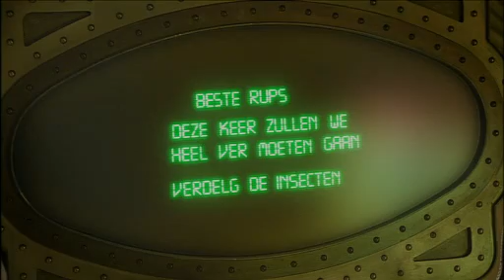Mega Mindy 22-02-2012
De gevaarlijke gangster de vlinder is voor de zoveelste keer ontsnapt uit een streng bewaakte gevangenis. Niemand begrijpt hoe hij telkens opnieuw kan ontsnappen. Het is nu de beurt aan Migrain om hem te bewaken.
Woensdag 22 februari 14.00 uur op Z@ppelin